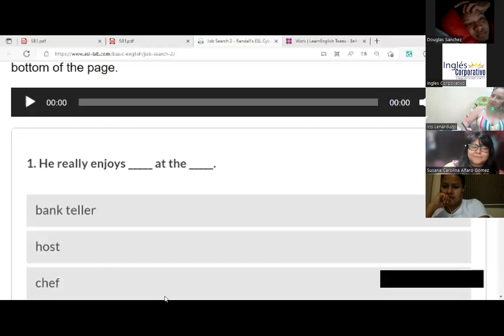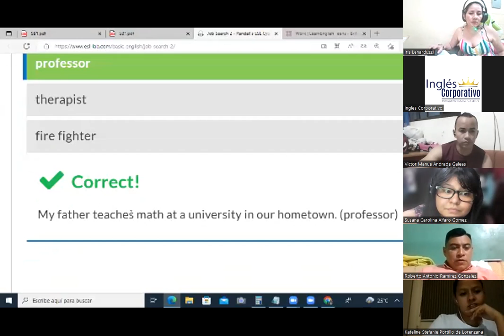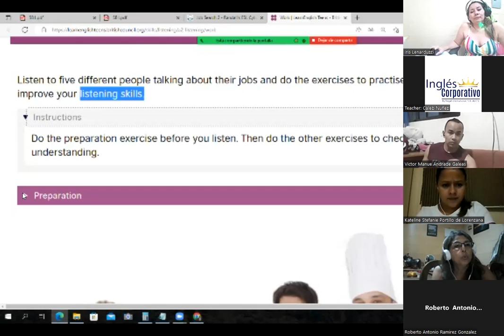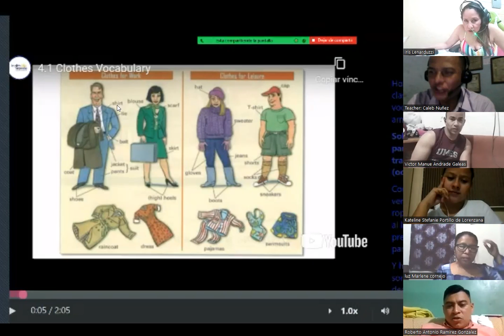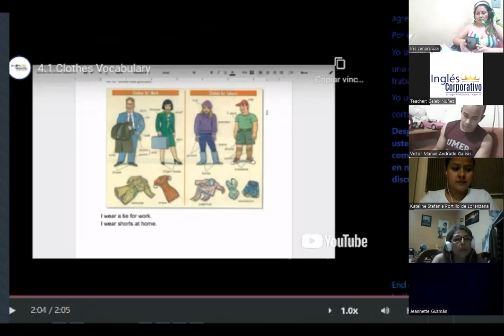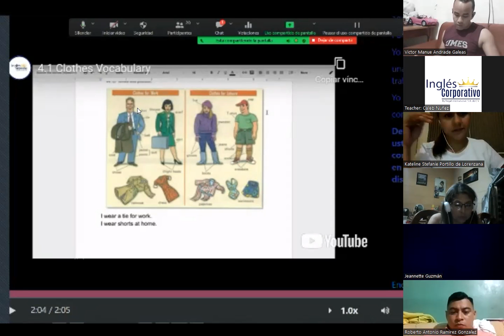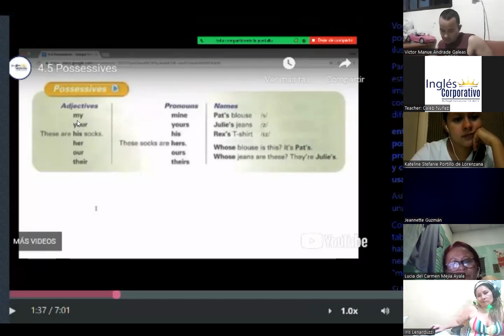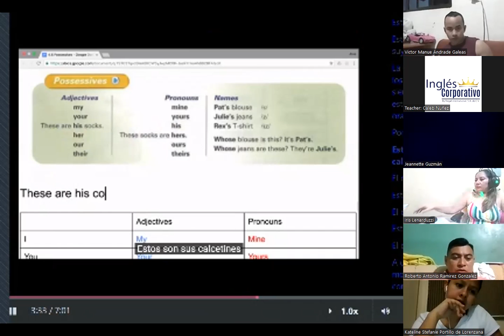Ingles Corporativo - July 12th 2022 - How to use simple present information questions Part 2